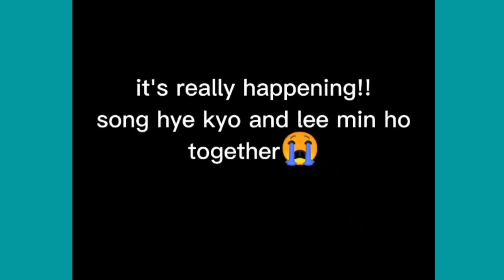Lee Min-Ho and Song Hye Kyo is Dating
This is a Video Reactions to korean Celebrities